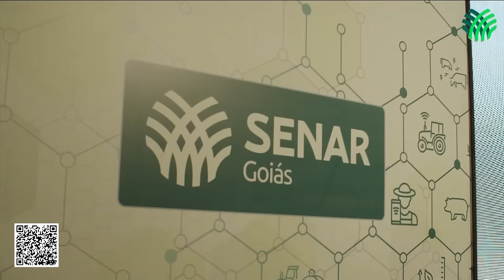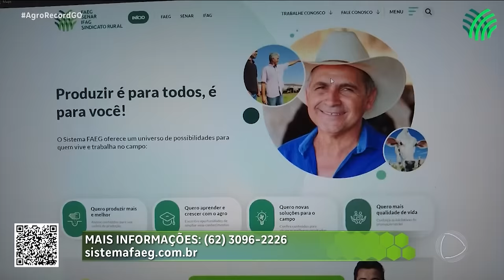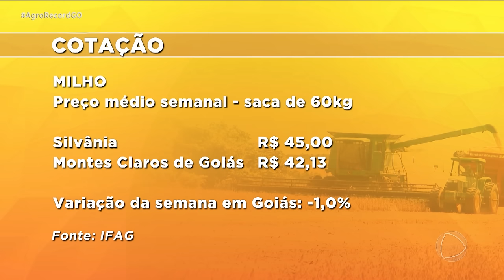AGRO RECORD - 07/07/24 - PROGRAMA COMPLETO